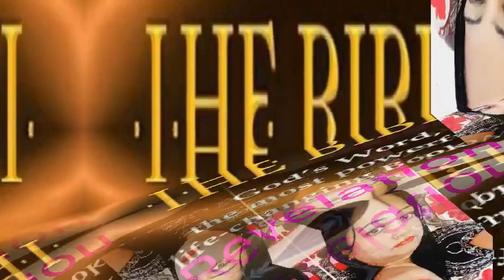Revelation Hindi chapter 17 ✝️ The Holy Bible ✝️ Reshma Sharma Lautoka Fiji ✝️ 🇫🇯